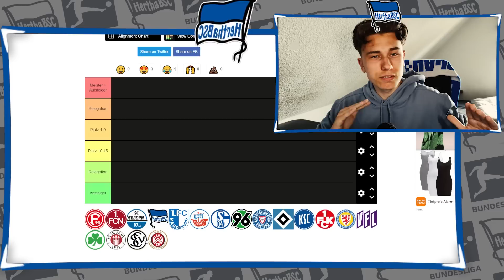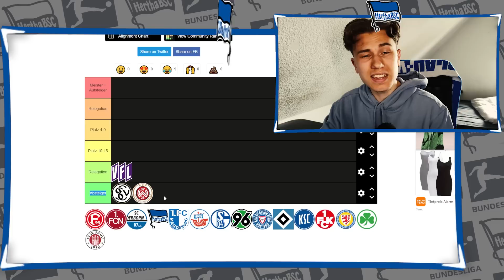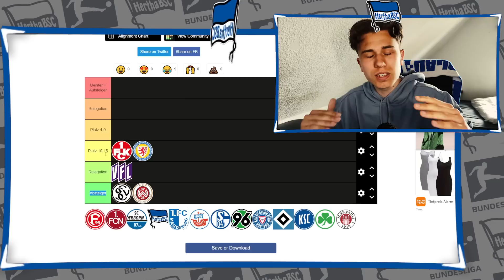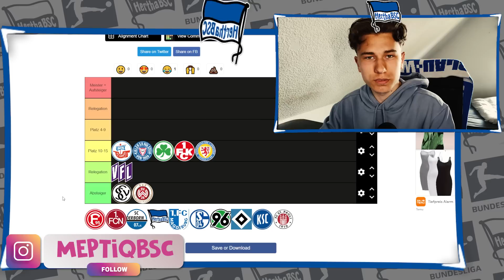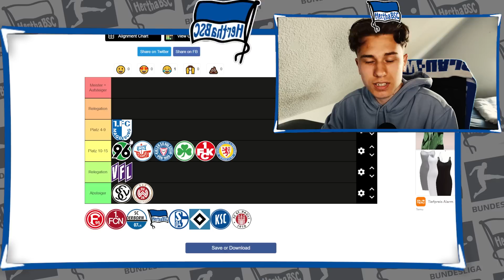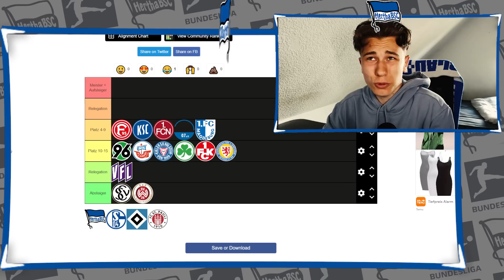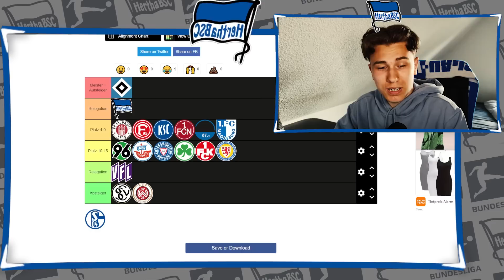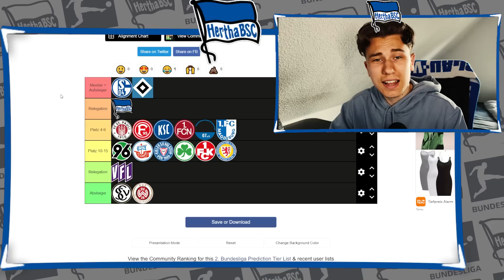2. Liga Prognose: Wer steigt in die Bundesliga auf? Wer steigt wieder ab? | Tabelle & Tipps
Heute gibt es eine Prognose zur anstehenden Saison in der zweiten Bundesliga. Wir tippen Meister, Aufsteiger, Absteiger und die Relegationsteilnehmer.

2. Liga Prognose: Wer steigt in die Bundesliga auf? Wer steigt wieder ab? | Abschlusstabelle & Tipps

🎓 FRAGEN IM HEUTIGEN VIDEO:
Bundesliga Transfernews
Welche neuen Bundesliga Transfergerüchte gibt es?
Fredi Bobic